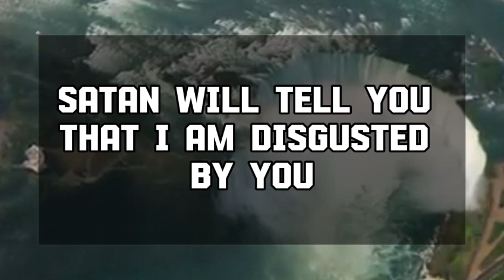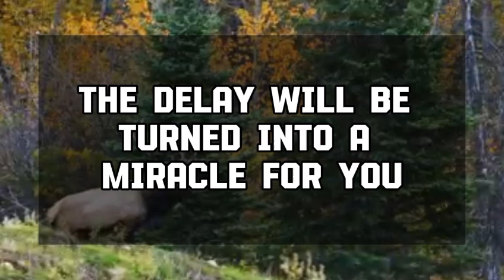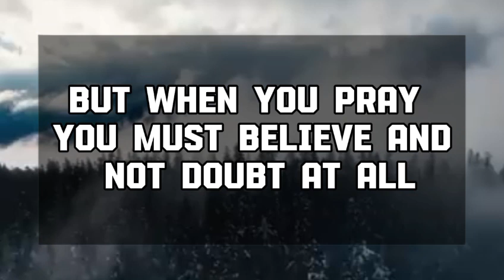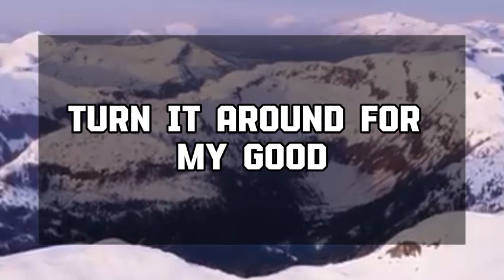Angel message: THEY ARE FINALLY PRINTING YOUR NAME ON IT 💌 God message || Universe message